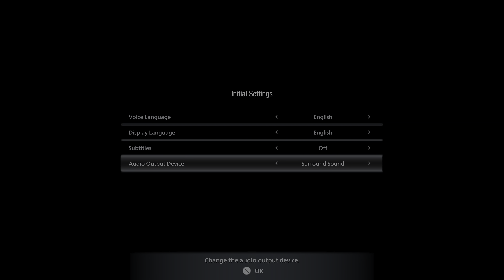Resident Evil Village Maiden Demo PS5 Gameplay Walkthrough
I've been a long time fan of Resident Evil, but I fell out of the loop after Resident Evil 6. It was a difficult game to get into. Since then, I've been watching the franchise grow from the outside, but I do want to get back into the loop. For now, I've started playing the demos and I gotta say, really awesome experiences will be had with this game. Sadly, I will be missing out yet again with RE8 since I like to play my franchises in chronological order. However, going forward I might change this rule, but I'm going to do it instead with Ratchet and Clank next month. Anyway, enjoy the Maiden Demo.

This is the Resident Evil Village Maiden Demo running on the PS5. All gameplay from this and future Resident Evil content from this channel will be captured on a PS5. This demo is a playable teaser of the final product being Resident Evil 8, the 2021 entry to the franchise. RE8 is made by Capcom utilizing their trademark RE Engine using high fidelity 3D scanned objects to develop the in-game world. Capcom is the producer and publisher of all things Resident Evil.

Console:
PS5 gameplay rendered at 4K 60FPS

If you would like to see more of my content, consider following me on other platforms

I am also part of a podcast called The Co-Op Syndicate which you can follow here: